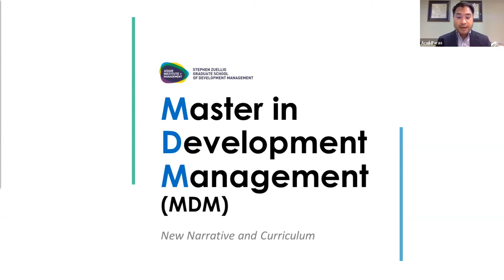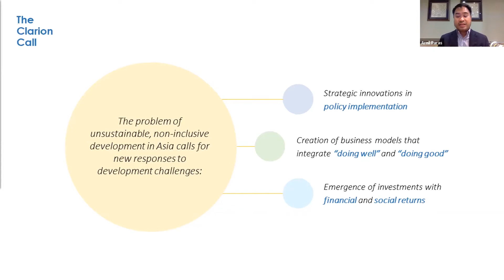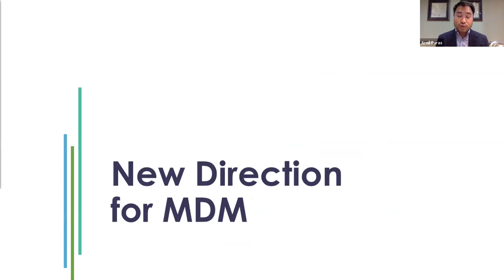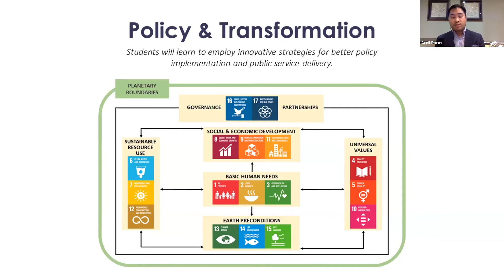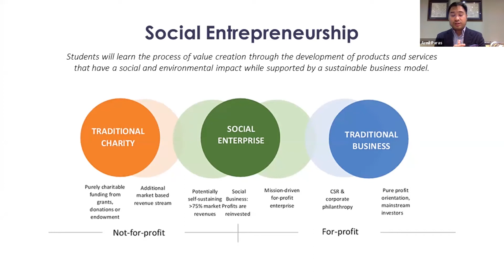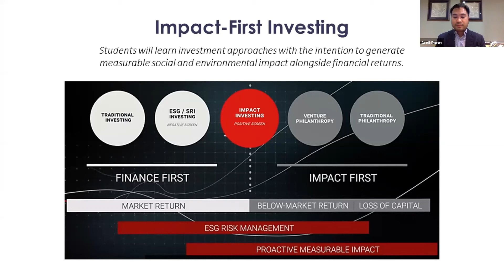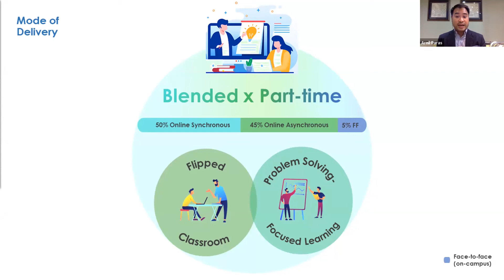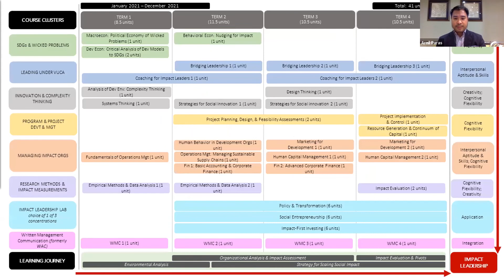Master in Development Management : Impact leadership for future leaders in business and society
The Master of Development Management program DEVELOPS LEADERS THAT SCALE IMPACT

Transformation is afoot. Leaders are now looking towards socialIMPACT LEADERSHIP, and it is fundamentally altering the way we look at development.
SOCIAL ENTREPRENEURS establish businesses that do well, by doing good. Visionaries spearheadinnovative solutions in public service delivery. They introduce a theory of change, measure their impact, and serve a bigger public. IMPACT-FOCUSED INVESTORS RISE, considering not onlythe risks and returns of their investments but also their impact on society.  They are a new breed of leaders, rebels against the status quo, and changemakers. They are here to#LEADIMPACT.
This is exactly what the Stephen Zuellig Graduate School of Development Management wants to instill in all our students. We are looking to develop leaders that scale impact.